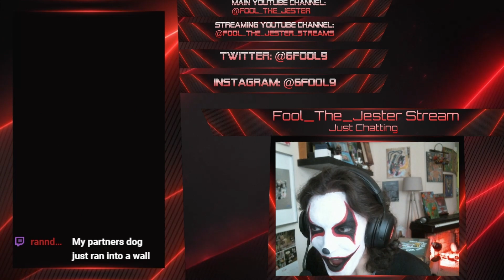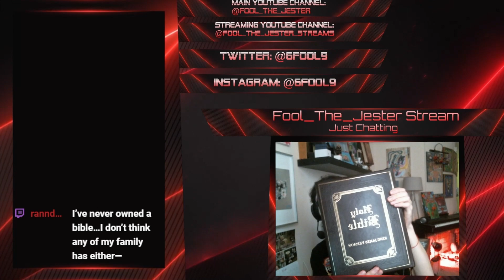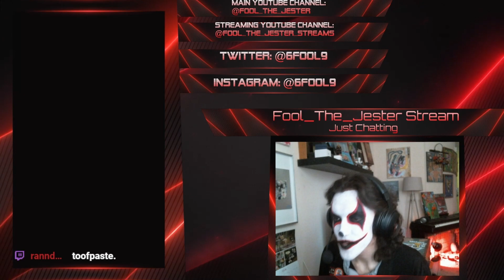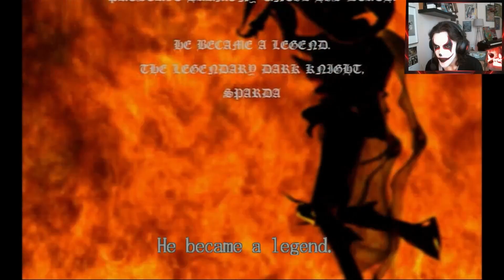Fool Plays Devil May Cry: Read Your Bible! - Part 1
KJV Bible gang!